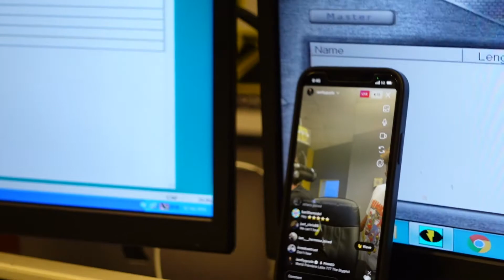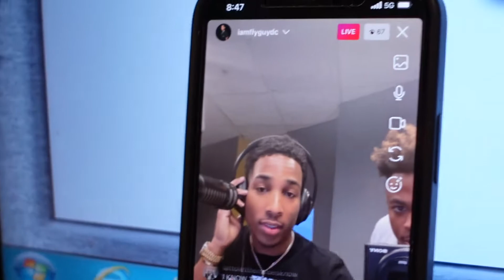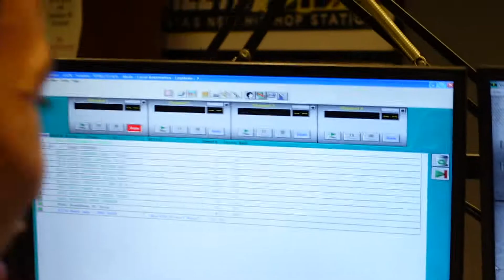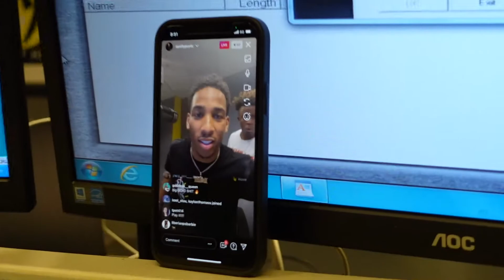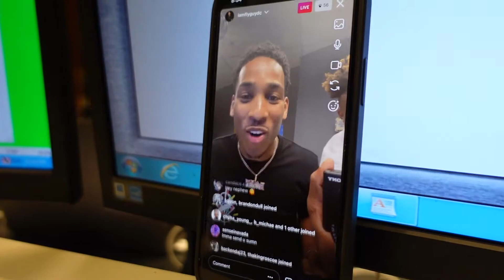Latto - "The Biggest" OFFICIAL SONG WORLD PREMIERE W/ Fly Guy DC